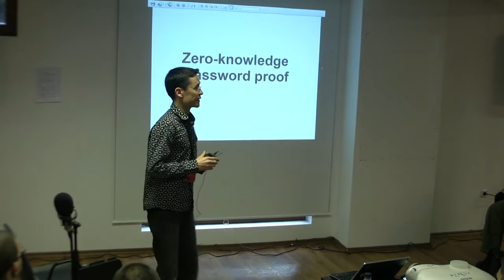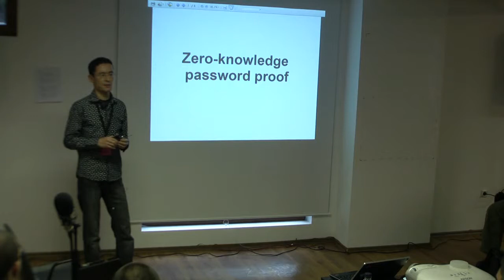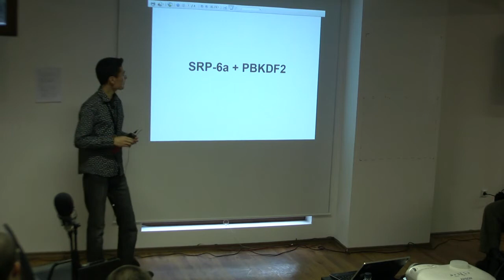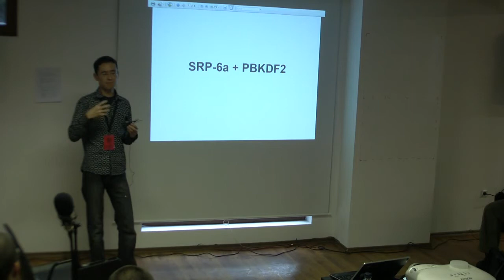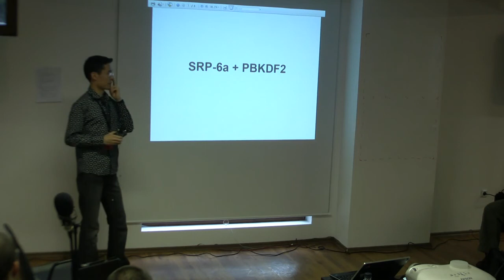Ден 1 - 07 02 Secure remote password - Владимир Джувинов